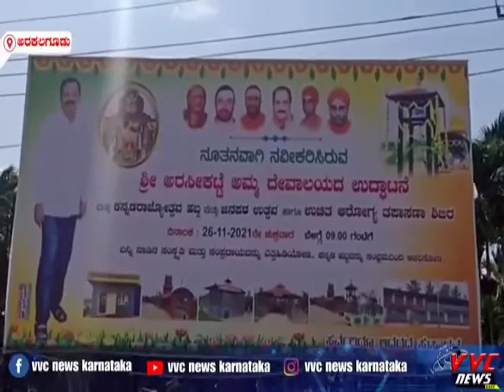27 November 2021